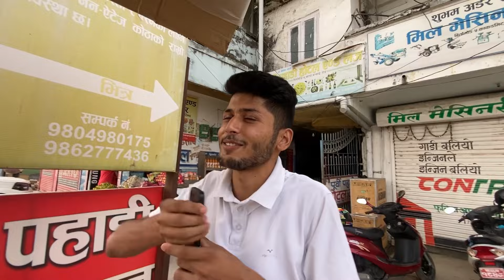Chandi dance harne vanako yesto po vayo 😢